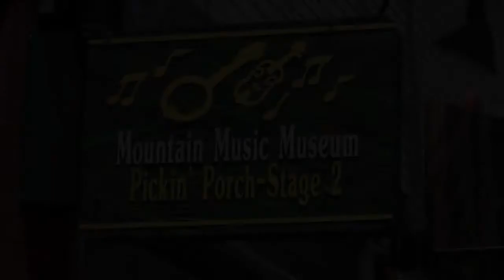Maidens Prayer- Turkey Creek at ACMA Pickin Porch Kingsport, Tennessee 05102018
Fiddler Tim Laughlin does his usual outstanding performance on the fiddle with Maiden's Prayer.

Members of Turkey Creek, from left to right:

Tim Laughlin, fiddle
 Mitch Bentley, upright bass and vocals
Eric McMurray, mandolin and vocals
Beverly Horton, vocals and upright bass
Tom Horton, guitar and vocals
Mark Marshall, banjo
Lowell Marshall (Mark Marshall's father- not brother),  upright bass and vocals

Upcoming performances at Pickin' Porch 1 and 2, and other possible ACMA engagements can be found in recent posts on the Pickin' Porch Facebook timeline page:

The Pickin’ Porch and it's the sponsoring agency, the Appalachian Cultural Music Association, moved in December 2017 to a new home in Kingsport, Tennessee. The new Mountain Museum and Pickin' Porch Stage 2 (seating now 80+)  is at 316 Broad Street in downtown Kingsport TN.  Pickin' Porch Stage 1 Theater  (seating 261) has planned 18 events in 2018 and 2019, and the revised location for performances is the Theater (Room 137) of the Kingsport Center For Higher Education at 300 West Market Street.  This facility occupies half a block and is about two blocks west of the Broad and Market Street intersection from where the outdoor stage for "Blue Grass On Broad" has always been located. This theater is also about three blocks from the ACMA Mountain Music Museum at 316 Broad street.  Pickin' Porch Stage 2 in the Museum will be used for the traditional weekly shows featuring mostly local and emerging artists, and the Stage 1 Theater at the Kingsport Center For Higher Education will be used for special monthly concerts by touring bands.